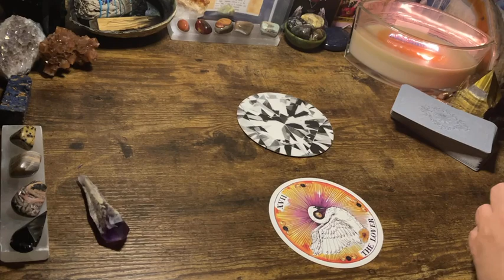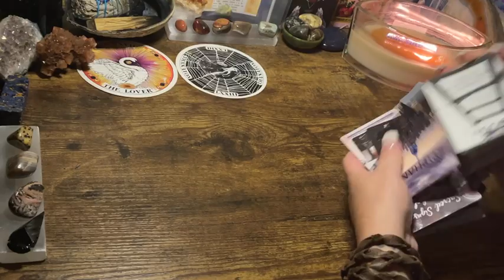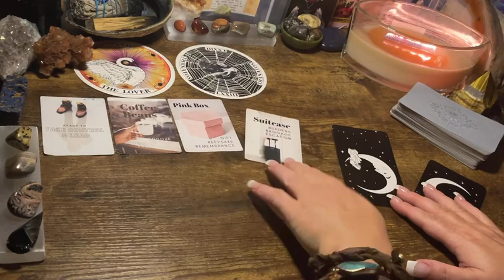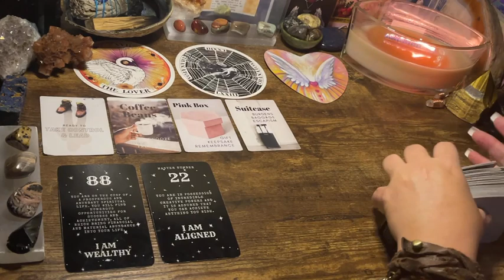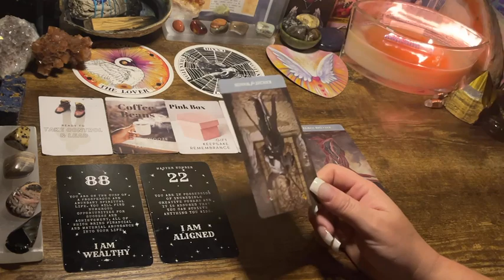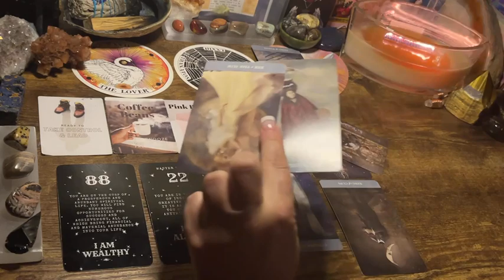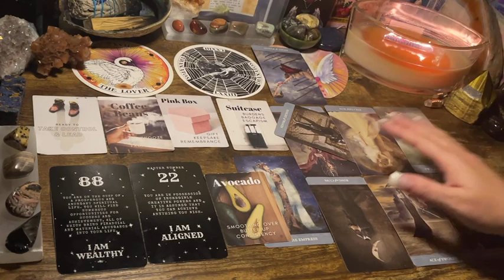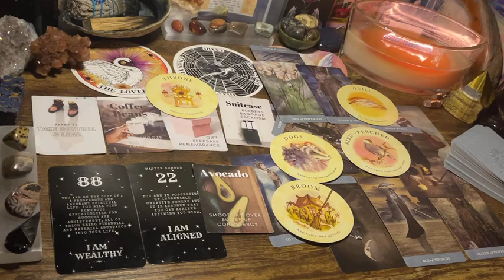Aries 🤑 "The "I am Wealthy" Affirmation must have Worked!" Next 48hrs Tarot Oracle